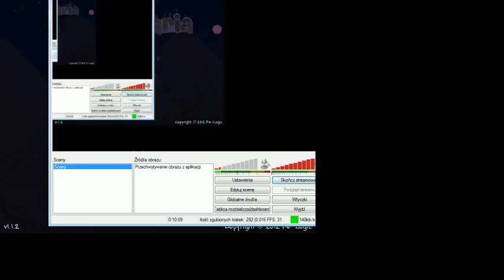Gramy co-op - Terraria z Bloocky #015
Takie tam nagranie ze streama.